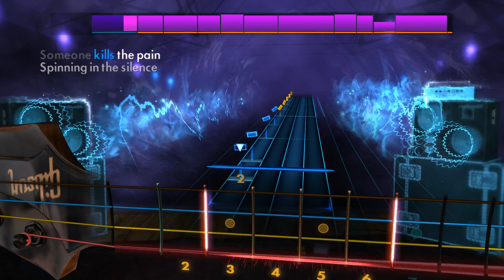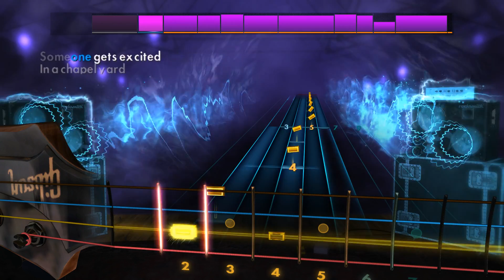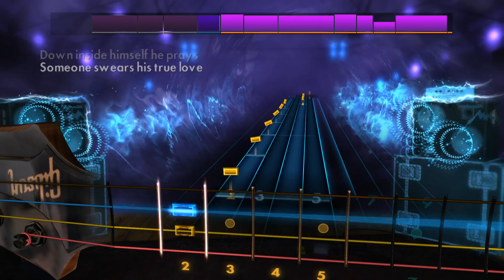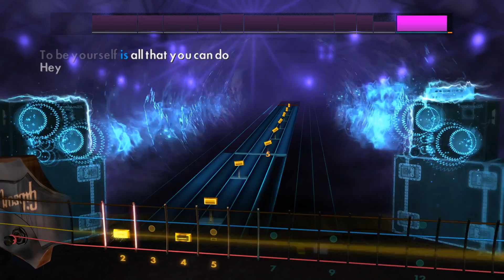Rocksmith 2014 DLC Audioslave - Be Yourself Bass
Audioslave - Be Yourself
Bass